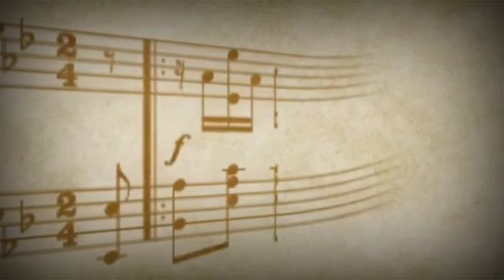Uthal Pathal | Audio Song | MP3 | Raghab Chattopadhyay | Rainbow Production Group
𝘼𝙧𝙠𝙖𝙎𝙧𝙚𝙚 & 𝘼𝙫𝙧𝙖𝙟𝙚𝙚 𝙋𝙧𝙚𝙨𝙚𝙣𝙩𝙨 𝙍𝙖𝙞𝙣𝙗𝙤𝙬 𝙋𝙧𝙤𝙙𝙪𝙘𝙩𝙞𝙤𝙣 𝙂𝙧𝙤𝙪𝙥

🎷🎺  Uthal Pathal🎷🎺

🔸 AUDIO SONG 🔸

Music Credits
• Vocal : Raghab Chattopadhyay
• Lyric : Parasar Bandyopadhyay
• Music Composed & Arranged By : Bappa Chatterjee
• Concept : Pandit Sree Arpan

Musician
• Keyboard : Bappa Chatterjee
• Guitar & Bass : Arka
• Flute : Bubun
• Sitar : Subhash
• Violin : Bappa
• Rhythm : Bishu

 Video Credits
• Video Director : Debajyoti Mukhopadhyay

 Recording Credits
• Recording & Dubbing : Resonance
• Audio Mixing : Gora Gupta